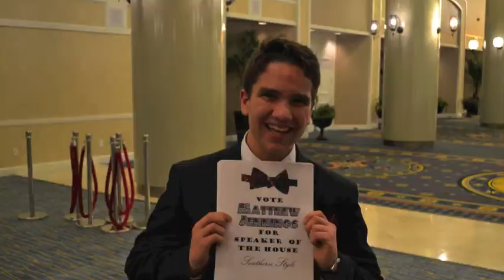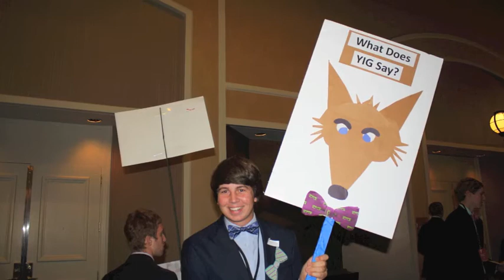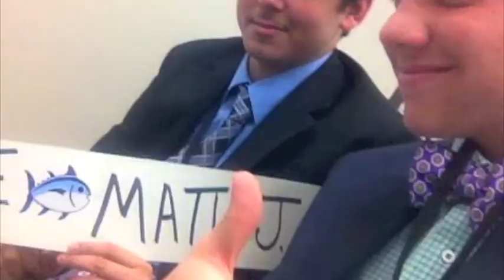2013 HS YIG Slideshow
Slideshow from 2013 High School SC YMCA Youth in Government Conference